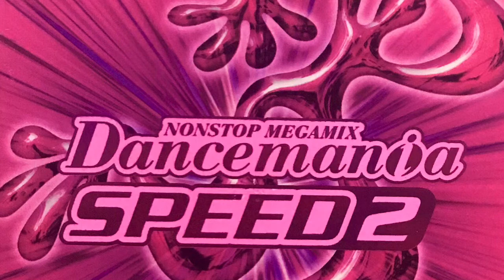Joe Bloggs / Don’t You Want Me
Cover of Jody Watley. ("Don't You Want Me" was also covered by Kim Etsy on Dancemania BASS #2) This song, and the B Side of the vinyl, were the only songs Jimmy J released under the "Joe Bloggs" alias.

Lyrics:

When I first laid my eyes upon you
I knew right there and then you were the one
Eyes so deep you send me melting
And then you smiled as if to say “oh yeah”

* Don’t you want me, Don’t you want me
To touch you and to hold you tight
Don’t you want me, like I want you

Repeat * (2x)